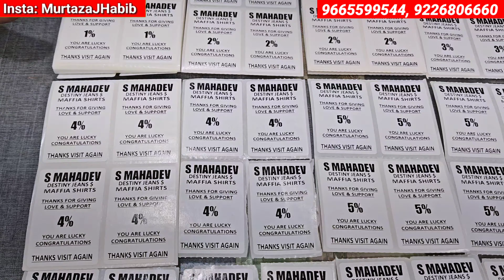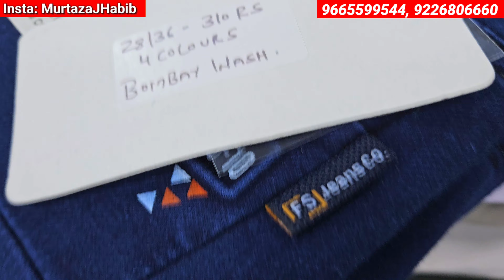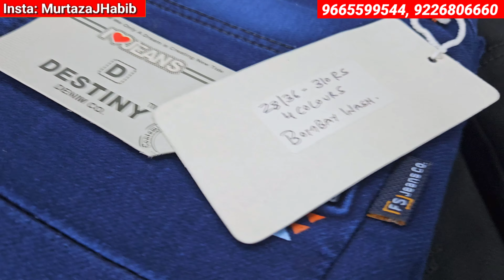S Mahadev Destiny Jeans, Biggest Jeans Wholesaler in Mumbai, Heavy Discount by 7%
Jeans Wholesale Market, Shirt Wholesale Market in Mumbai, Wholesaler and Manufacturer in Mumbai S Mahadev Destiny Jeans and Shirt in Ulhasnagar no 5. cheapest jeans and shirt market then wholesale jeans market in Delhi and Kolkata, even in Ahmedabad and Bangalore you wont get shirt at this rate.
Please do visit once before buying online.
Shop Name: S.Mahadev Destiny Jeans
Shop Address: Basant Bahar Apt, B-wing Shop No.3 Ulhasnagar, 421005
Owners Number Amit Bhai: 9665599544, 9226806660